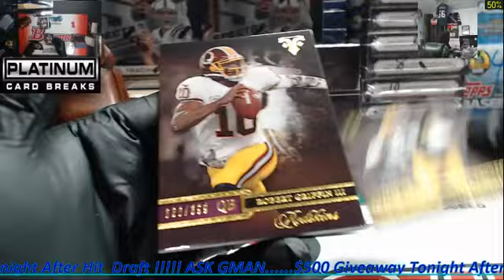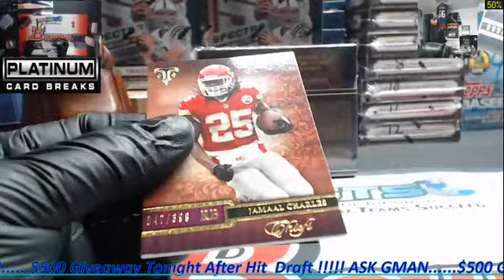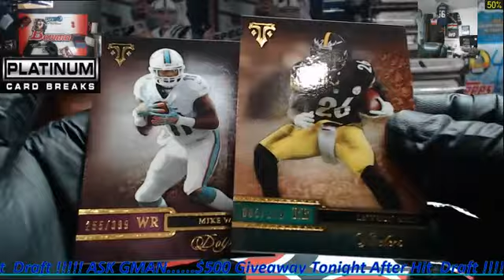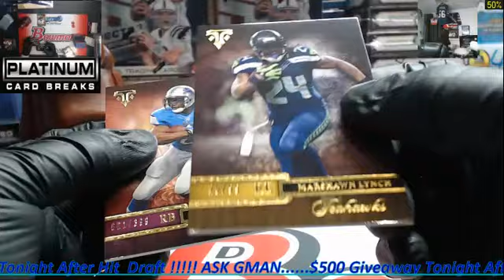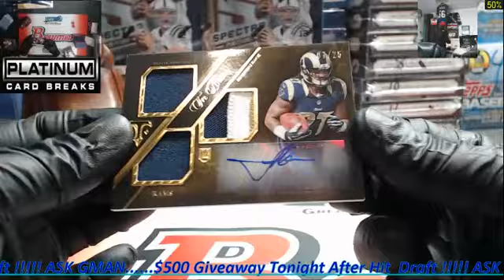tRIPLE tHREADS PERSONAL BOX FOR ELCO 1